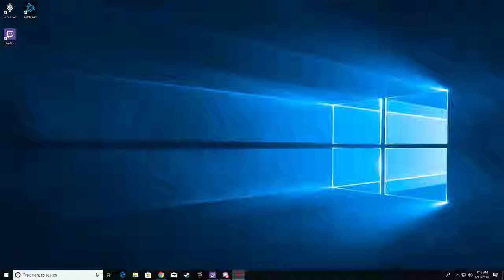Let's Play GreedFall - Part 3: Cousin Constantin - PC Gameplay Walkthrough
In Greedfall we will travel to the New World, an untamed land of magic and wonder,  in search of a cure for the plague which ravages the old one. We'll choose to work with or against various factions as they vie for control of the newfound Island, or side with the native factions to hold onto their home. Every choice we make, large or small, will shape the destiny of the New World and our fate.